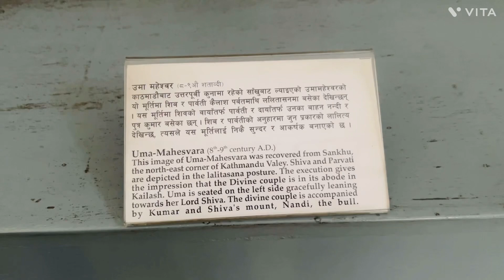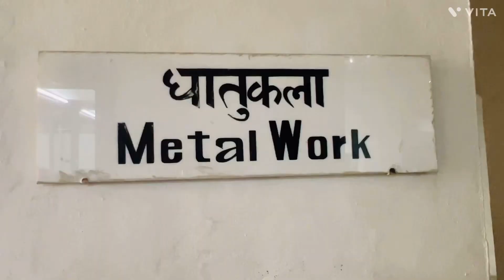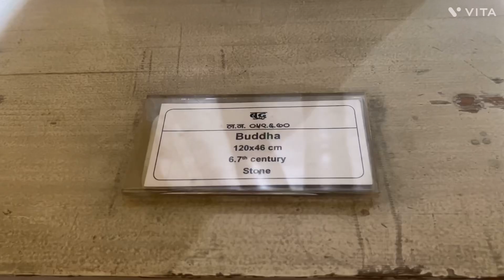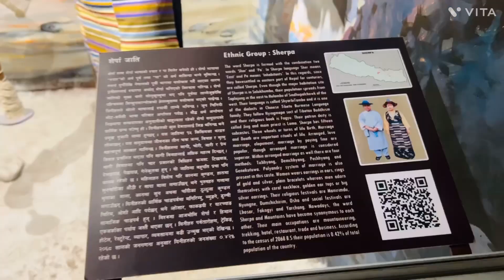RASHTRIYA SANGRAHALAYA//MUSEUM CHHAUNI (VLOG)🔥